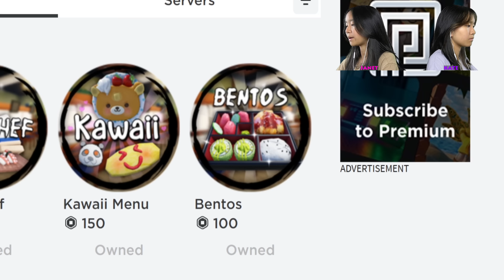We went to a Conveyor Belt Sushi Restaurant! 🍣 | Roblox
In this video, we are going to be playing Conveyor Sushi Restaurant on Roblox. We are going to a conveyor belt sushi restaurant to make sushi, eat sushi and win prizes!